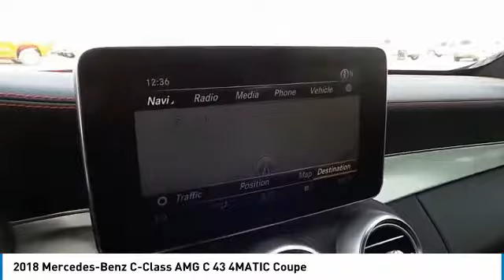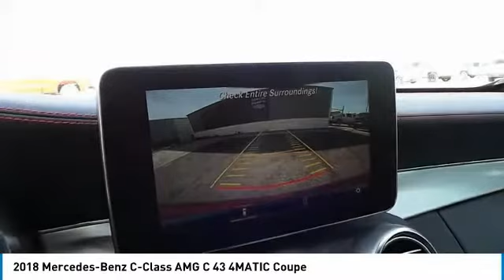2018 Mercedes-Benz C-Class Midland Texas JF626588T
2018 Mercedes-Benz C-Class AMG C 43 4MATIC Coupe

Recent Arrival! 4MATIC . 20/27 City/Highway MPG Red 2018 Mercedes-Benz C-Class C 43 AMG 4MATIC 4MATIC 9-Speed Automatic 3.0L V6 BiTurbo All American Chevrolet of Midland is focused on providing customers with a honest and simpler buying and service experience. We give customers straightforward information so that they can make confident decisions. We also pride ourselves on taking care of customers paying you top dollar for your trade and our huge selection and volume of vehicles. We have the largest parts and service department in the central Texas area and encourage you to come visit us to experience our facilities and team members. Some of our Pre-Owned vehicles may be subject to unrepaired safety recalls. Check for a vehicle ??s unrepaired recalls by VIN